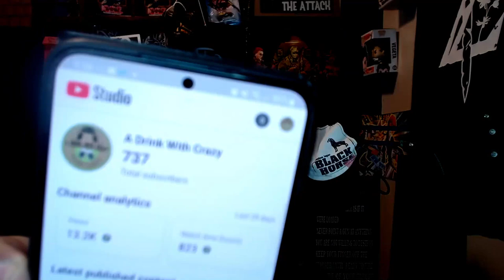Reading Your Comments 9 @shadiversity , @Rippaverse fan culture, Jon Del Arroz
Check us out on Twitch
Twitch.tv/adrinkwithcrazy